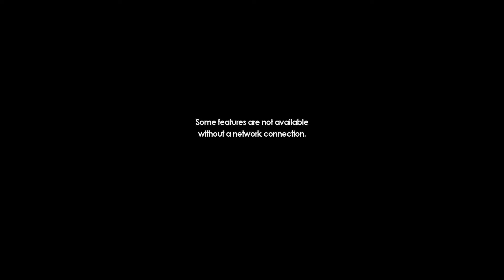Sonic Movie Discussion Part 3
My and my friend decide to talk about the Sonic Movie one more time before it comes out.